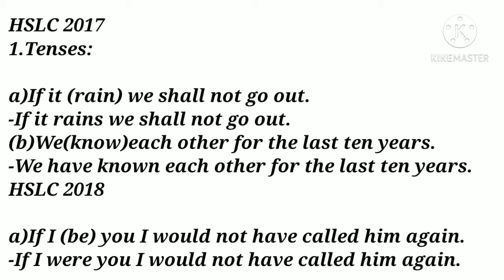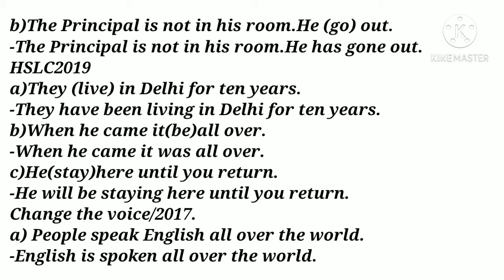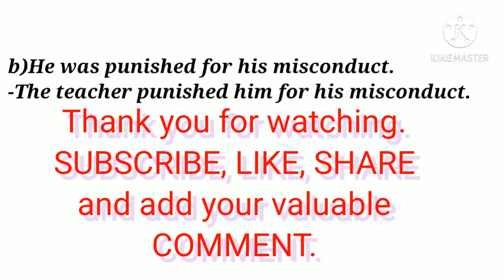HSLC TENSES AND VOICE CHANGES#2017,2018 and 2019 solved paper#Common SSVN#Shikha#Tube.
Hi,this is Kushal and a warm welcome to our channel,Shikha Tube.This channel publishes videos on education.This video"HSLC TENSES AND VOICE CHANGES" solved questions Answers of 2017,2018 and 2019 contains tense and change the voice portion.There may be some common questions for those students who are going to face HSLC/SEBA board examination.Sankardev Shishu Vidya Niketan or SSVN also adds a good number of students to SEBA from the north east reason every year. Thank you very much for watching our channel.